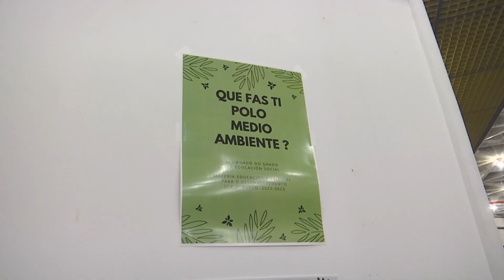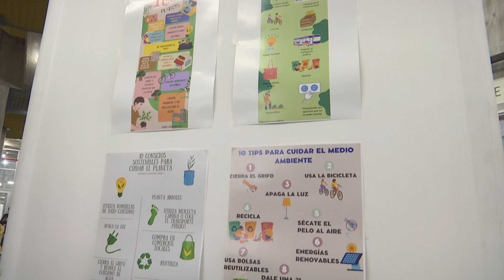Exposición Dia Mundial del Medio Ambiente no Edificio de Ferro